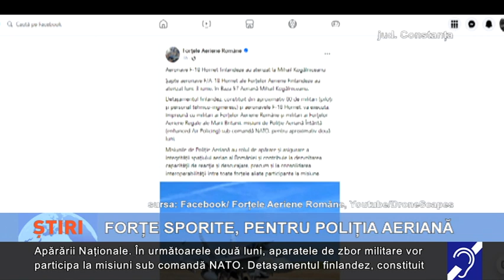Forțe sporite, pentru Poliția Aeriană